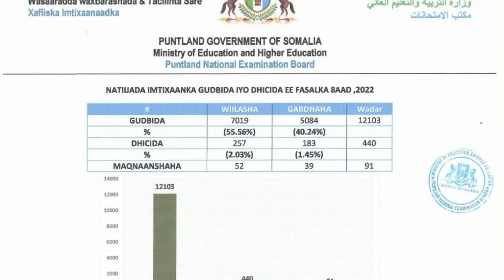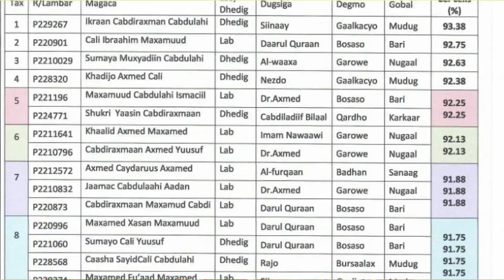PUNTLAND: Natiijada Imtixaanka Fasalka 8aad ee 2022 ayaa la shaaciyay , waxaa gudubtay 12103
PUNTLAND: Natiijada Imtixaanka  Fasalka 8aad ee 2022  ayaa  la shaaciyay , waxaa gudubtay 12103 ,Arday.